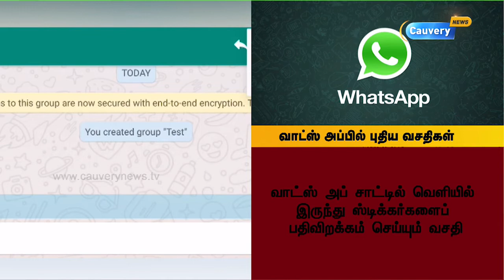வாட்ஸ் ஆப்பில் புதிய வசதிகள் அறிமுகம் | Whatsapp Updates